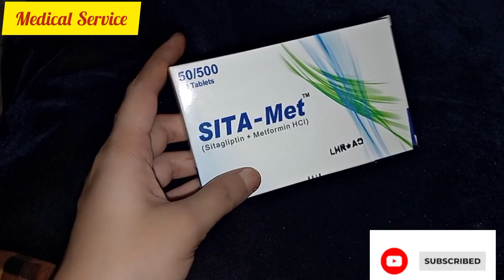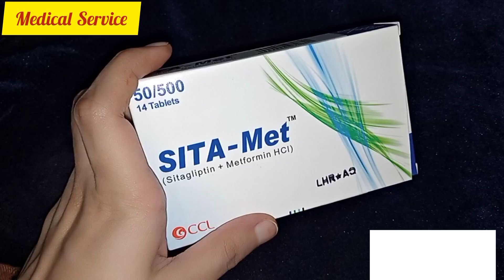Sita met 50/500 uses in urdu l Sitagilptin metformin 50/500 uses in urdu l Control type 2 diabetes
Hey friends

If you have any query regarding this video then you can drop your comment in the comment box.